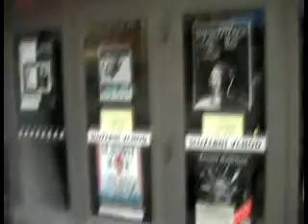Průvod / Festival Divadelní svět Brno 2011 / Slavnost masek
Festival Divadelní svět Brno 2011 vyvrcholil v pátek odpoledne velkolepou Slavností masek. Převleky a škrabošky si nasadili herci brněnských divadel, kteří v průvodech ovládli na několik hodin brněnské ulice.
Velký úspěch sklidila maškaráda HaDivadla. To přivolalo na pomoc armádu nefalšovaných transvestitů, v jejichž čele jela herečka Simona Peková na statném koni. Slavnost masek zažilo Brno již potřetí, letos však poprvé aktéři předvedli jediný, organizovaný průvod, kterému vévodila skupina postav z dramat Williama Shakespeara.